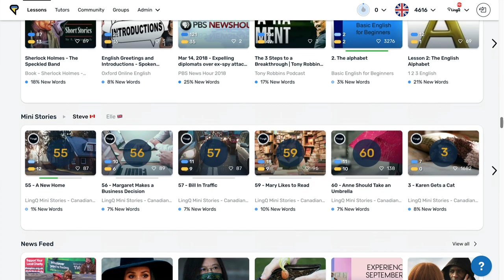Learn English Podcast #43: Learning German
🔥 Are you learning English? Study this video as a lesson on LingQ

Not in a LingQ member yet?

Closed Captions available in English.

In the latest episode of the English LingQ Podcast Elle sat down with the wonderful Katja of Deutsch für Euch ​and the German LingQ Podcast.

0:00 Why Katja started Deutsch für Euch.
5:33 How did she learn English?
8:17 How stand up comedy helped Katja become fluent in English.
11:56 What are the common problems people learning German run into?
14:42 Where should anyone wanting to learn German start?
18:17 What's in store for Katja over the coming months?

Google Podcast: shorturl.at/nrL23